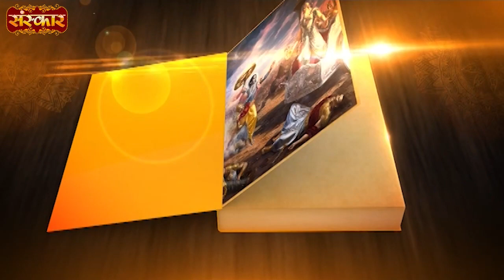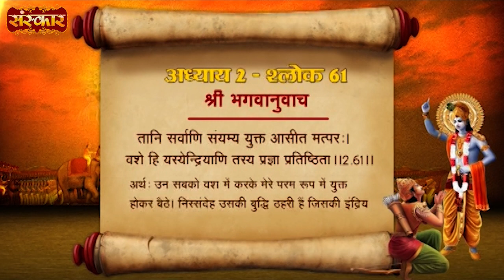अध्याय 2 - श्लोक 60 | श्री भगवानुवाच | Gita For Modern Life | आधुनिक जीवन के लिए गीता | Episode 61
अध्याय 2 - श्लोक 60,61 | श्री भगवानुवाच | Gita For Modern Life | आधुनिक जीवन के लिए गीता | Episode 61

यततो ह्यपि कौन्तेय पुरुषस्य विपश्चितः।
इन्द्रियाणि प्रमाथीनि हरन्ति प्रसभं मनः || 2.60 || - क्या है इन श्लोक का अर्थ आइए जानते हैं।

तानि सर्वाणि संयम्य युक्त आसीत मत्परः।
वशे हि यस्येन्द्रियाणि तस्य प्रज्ञा प्रतिष्ठिता || 2.61 ||